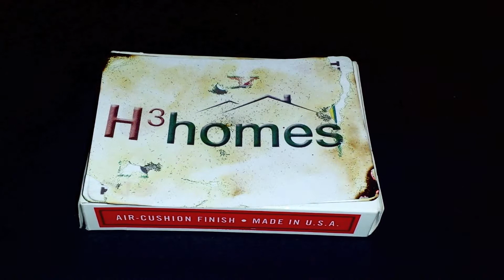Okeechobee County Florida Home Builder 1-800-586-1636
H3 Homes - 30 Days of Logo Fun! Day #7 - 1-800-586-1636

H3 Homes - Award-Winning South Florida Custom Florida home builders specializing in building energy efficient hurricane-ready homes with ICF (Insulated Concrete Forms) solid-poured concrete walls.

New Custom Florida Homes - Building in Brevard County, Broward County, Indian River County, Martin County, Miami-Dade County, Monroe County, Okeechobee County, Palm Beach County and St. Lucie County.